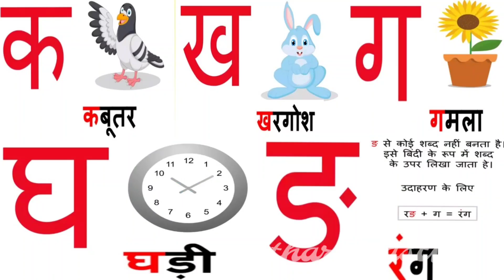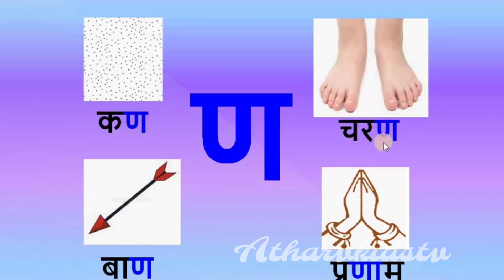a se anar Aa se Aam|ka se kabutar kha se khargosh| a se gya tak Oolam| Hindi Varnmala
a se anar Aa se Aam |ka se kabutar kha se khargosh| a se gya tak Oolam| Hindi Varnmala |varnmala kids